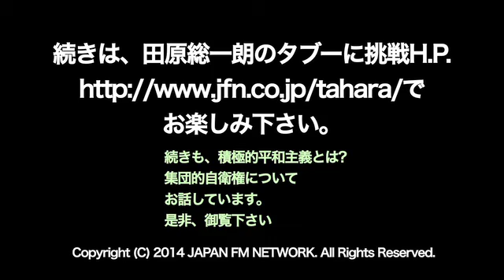ゲスト：民主党 蓮 舫 参議院議員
今回は民主党の蓮舫議員をゲストに迎えてお送りします。
今後民主党はどうして行くのか？どうすべきか？詳しく伺います。

※番組では田原さんへの質問、ご意見をお待ちしております。
政治経済に限らず、身近なちょっとした疑問や人生相談など、田原さんに聞いてみたいことがある方はメールでお寄せください。